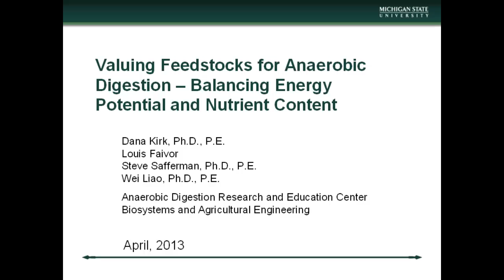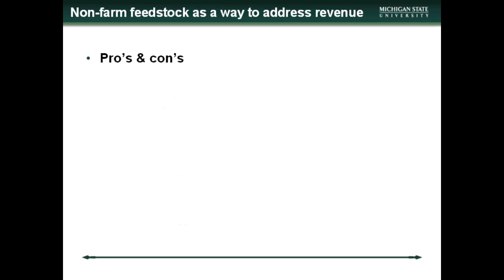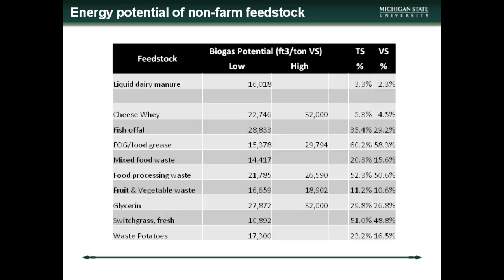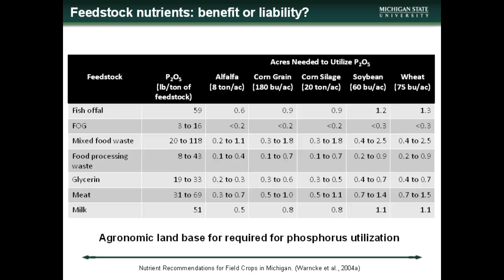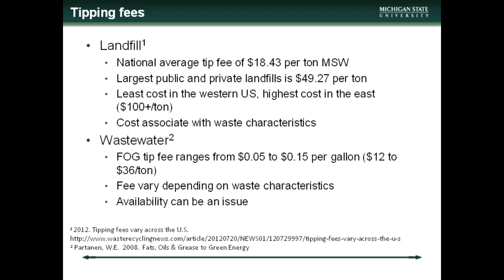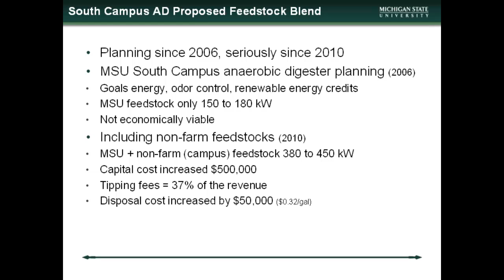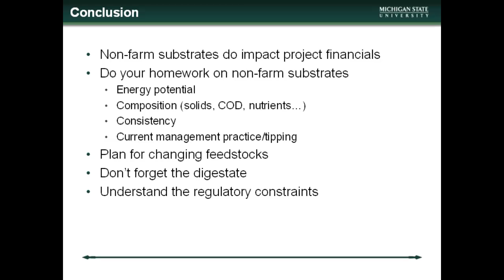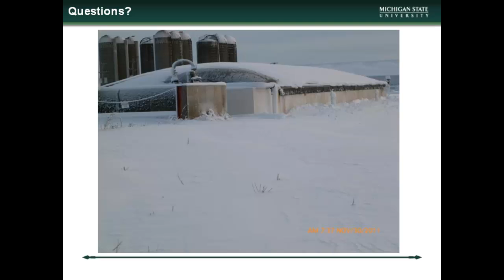Valuing Feedstocks for Anaerobic Digestion -- Balancing Energy Potential and Nutrient Content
To improve the energy production and revenue generation, many farm digester operators are including off-farm feedstocks in the blend.  Off-farm feedstocks are raw materials with high carbon concentrations that can be degraded anaerobically.  Common off-farm feedstocks include food service or retail waste, food processing byproducts, residuals from biofuels production and FOG (fat, oil & grease) resulting from food preparation.  Typically, off-farm feedstocks have a higher energy potential when compared to manure.  Manures generally have biogas potential in the range of 280 to 500 L of biogas/kg of VS, compared to off-farm feedstocks which can range from 300 to 1,300 L of biogas/kg of VS [1].  In addition to the increased biogas production, revenue can also be generated from tipping fees collected for feedstock brought onto a farm.  The tipping fee is typically comparable to the cost of disposing of the material at a landfill or wastewater treatment plant.